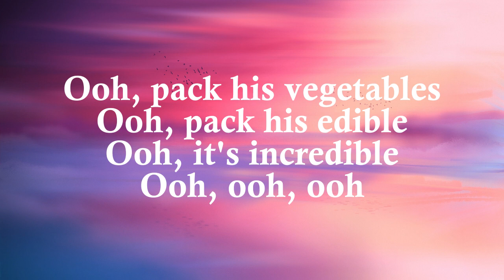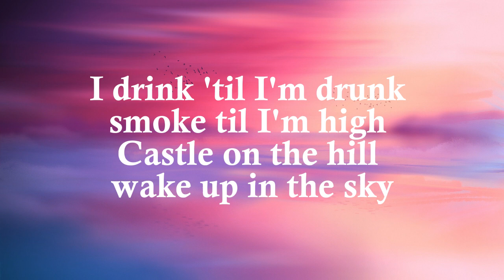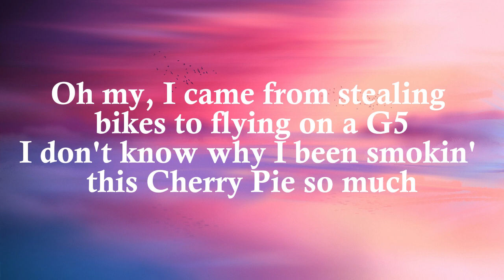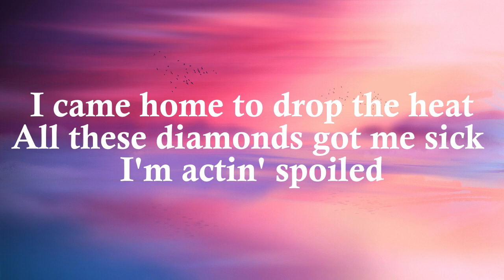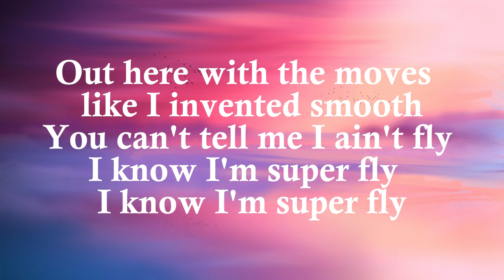Wake Up In The Sky - Gucci Mane, Bruno Mars, Kodak Black (Lyrics)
It's Gucci (it's Gucci)
Huh? Fly (woo)

I drink 'til I'm drunk (yeah), smoke til I'm high (yeah)
Castle on the hill (well damn), wake up in the sky
You can't tell me I ain't fly (you can't tell me I ain't fly)
I know I'm super fly (I know), I know I'm super fly (I know)
The ladies love the luxury (yeah),
That's why they all fuck with me (woo)
Out here with the moves (yeesh) like I invented smooth
I know I'm super fly (I know), I know I'm super fly

I stay fresh as hell, take a pic, I might as well, hell
Drop the top and take a selfie, my car drives itself
I got white girls blushin', homie, college girls rushin' on me (woo)
All my diamonds custom so they clutchin' and they touchin' on me

Ooh, pack his vegetables
Ooh, pack his edible
Ooh, it's incredible
Ooh, ooh, ooh
I smell like Bond Number 9, nine
Section full of foreign dimes
Bitch is starin' at me sayin', "Wow"
Unforgettable like Nat King Cole
Gucci berry wine, don't sneak and tell your ho (well damn)
Her one night show, a human bank roll (whoa)
She lost in the sauce 'cause Gucci got the glow (huh)

I drink 'til I'm drunk (brra), smoke 'til I'm high (it's Guc')
Castle on the hill (heh), wake up in the sky (you won't)
The ladies love luxury, that's why they all fuck with me
Out here with the moves like I invented smooth

Now watch me fly, fly
You can't tell me I ain't fly
I know I'm super fly, I know I'm super fly

Kodak, Kodak
Mine so fly, don't need no flight attendant
Big Cuban link, don't need no pendant
I ain't never had no pot to piss in, yeah
Now all my records trendin'
Oh my, I came from stealing bikes to flying on a G5
I don't know why I been smokin' this Cherry Pie so much
But this my life
I'm on adderall, I be smellin' Hi-Tec when I piss

Like it's basketball, I drop 50-pointer on my wrist
It's Lil Kodak, take a pic
I came home to drop the heat
All these diamonds got me sick, I'm actin' spoiled
Cutlass sittin' high, I feel like I can fly
So fresh to death it's crazy, feel like I can die
I done finally got my wings, they make me wanna sing (glee)

I drink 'til I'm drunk ('til I'm drunk),
Smoke 'til I'm high ('til I'm high)
Castle on the hill (ayy), wake up in the sky
You can't tell me I ain't fly (you can't tell me I ain't fly, baby)
I know I'm super fly (I know it),
The ladies love luxury, that's why they all fuck with me (ayy)
Out here with the moves like I invented smooth (yo, yo)
You can't tell me I ain't fly (you can't tell me I don't fly, baby)
Now, now watch me fly, fly